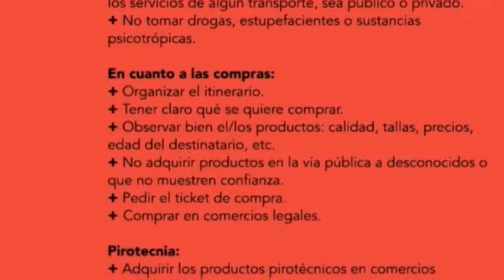INFORMATIVO SANTA LUCÍA WEB - 14 12 2016